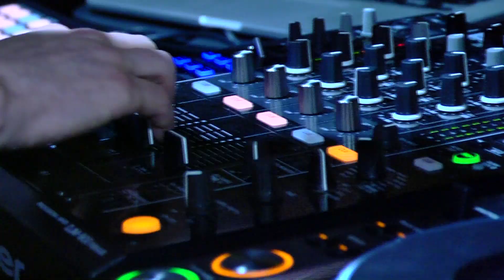DREAM NATION FESTIVAL - 13/09/14 [After Film]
★★★ DREAM NATION FESTIVAL ★★★ [After Film]
ELECTRONIC MUSIC FESTIVAL - AFTER TECHNO PARADE -